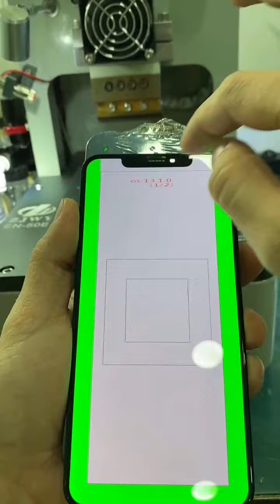MÁY ÉP CỔ 𝐙𝐉𝐖𝐘 𝐄𝐍 – 𝟓𝟎𝐁 NHỎ GỌN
👉 MÁY ÉP CỔ 𝐙𝐉𝐖𝐘 𝐄𝐍 – 𝟓𝟎𝐁
KÍCH THƯỚC CHỈ 350*320*370 MM
Hoặc gửi tin nhắn qua fanpage: Linhkienvietfones.vn
⏰TGLV : T2-T7 (9h30-19h) || CN (9h30-14h)
📌Địa chỉ : 207/19 đường 3 tháng 2, P11, Q10, HCM